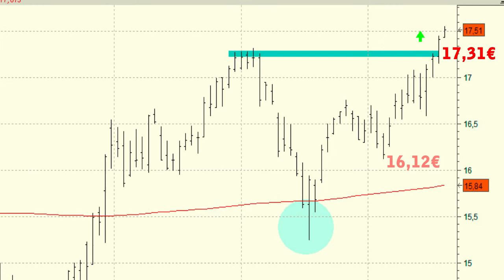Vídeo análisis técnico de Abertis